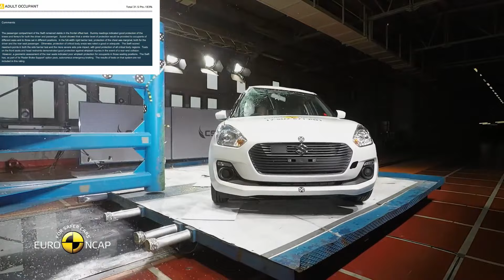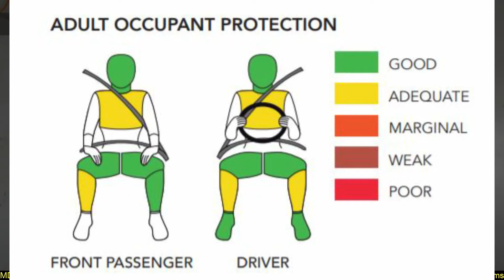-Swift, Altroz, Nios, i20 - Which One Has Best Built Quality ? NCAP CRASH TEST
Watch In this Video- Crash test of i20, i10 Nios, Swift and Altroz.

Some of Useful Product Which Help Creators